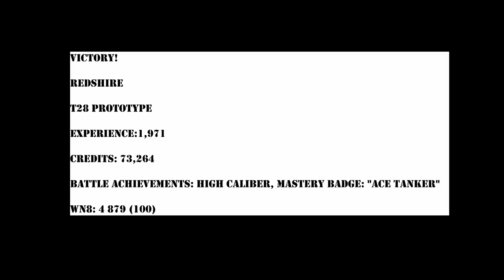World of Tanks - Replay - T28 Prototype - Ace Mastery - Redshire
Victory!

Redshire

T28 Prototype

Experience:1,971

Credits: 73,264

Battle achievements: High Caliber, Mastery Badge: "Ace Tanker"

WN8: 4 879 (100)